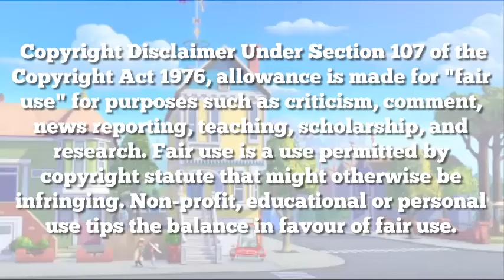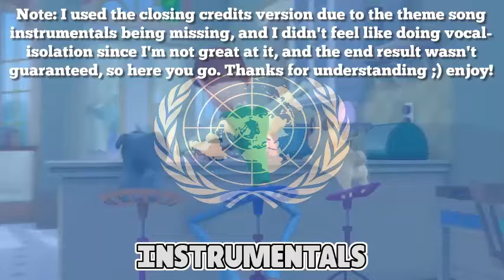Puppy Dog Pals Intro || One-Line Multilanguage (Requested)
I finally completed this multilanguage. I was actually planning on doing this a while back, however waited until now since there are more dubs out for it. This video was a request by +Bubic Einstein - Official, as summertime is here, I'll be publishing more videos regularly.
List of languages:
◦  Arabic
◦  Brazilian Portuguese
◦  Castilian Spanish
◦  Czech
◦  Danish
◦  Dutch
◦  English (original)
◦  European Portuguese
◦  French
◦  German
◦  Greek
◦  Hebrew
◦  Hungarian
◦  Instrumentals (credits)
◦  Italian
◦  Japanese (low-quality)
◦  Korean
◦  Latin-Spanish v1
◦  Latin-Spanish v2
◦  Norwegian
◦  Polish
◦  Romanian
◦  Russian
◦  Swedish
◦  Turkish
I'd like to give a shoutout to +TalesofDucks - International Dubbing for finding most of the versions used in this video, along with +MultilanguageCartoon for finding the Turkish dub. I found the Italian version offsite, and I will give a link to anyone who wants see it.

Requested by: +Bubic Einstein - Official
Shoutouts: +SpuffyInternational (formerly +TalesofDucks)
+MultilanguageCartoon
(some Italian website)

ASAP Toastyy's Dubs~